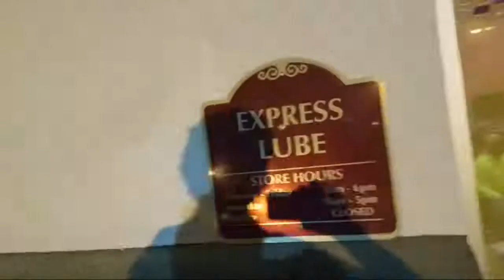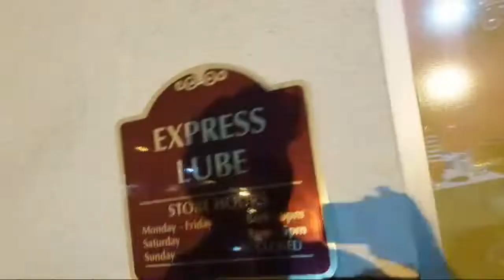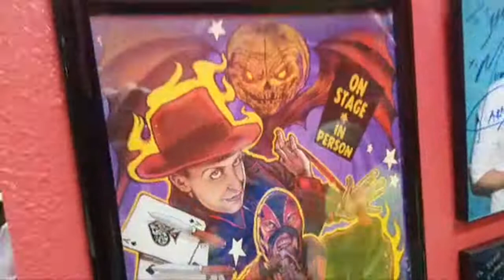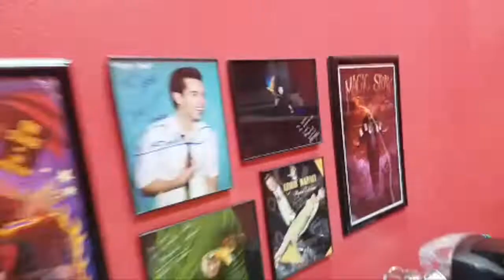Show # 23 Brake systems & AMSOIL DOT 4 Brake Fluid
Today Jeff and I will be talking about brake systems and how to flush your brake fluid and power brakes including disc brakes drum brakes brake pad material and how to maintain your brake system.
Amsoil makes DOT 3 & DOT 4 brake fluid that is synthetic and it boils at 368 degrees Fahrenheit exceeding the minimum standard of 311 degrees Fahrenheit for Extra Protection.

Eben Rockmaker Independent AMSOIL Specialist (Dealer#: 5331179)

We have EbensGiveaway coming up at the end of every month on the last Saturday of the month it is a Live video at 11 a.m. Las Vegas time. Jeff and I will be giving $100 gift card and a second prize for the second-place winner. To be entered share my YouTube channel on Facebook or Instagram tag me and send me the screenshot with your name. I will save you in my phone.

     Friend me on and tag me because I like to see great results from my YouTube Community:

Order AMSOIL By Phone:

Be sure to give them my number so I get credit Eben #5331179 and tell them you would like to be a Preferred Customer.

2. It costs $10 for 6 months or $20 for the year which is well worth it.
3. Give them my dealer number so I get credit Eben 5331179
4. Orders over $100 will be shipped free.

Industry-standard 3rd party testing results:

AMSOIL Signature Series 5W-30 Synthetic Motor Oil protects against harmful deposits on turbochargers 4X better than Mobil1® Extended Performance and 3.6X better than Royal Purple® in industry-standard testing*.

AMSOIL Signature Series is fortified with a heavy treatment of detergent additive and it delivers 30% more acid neutralizing power1 than Mobil 1, and 36% more than Royal Purple, helping engines to stay cleaner, longer.-